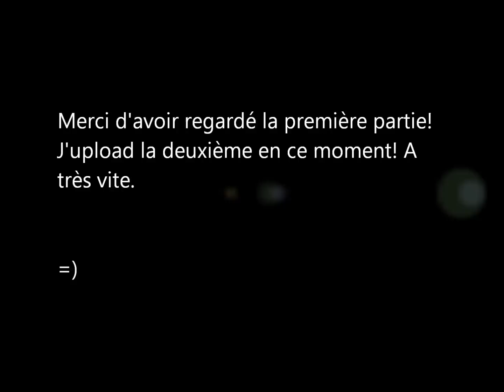Let's Play: Resident Evil 4 - Episode 2-1: Rencontre de Luis Sera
Du retard dans la sortie de cette deuxième vidéo que j'ai dû séparer en 2 parties. Car 40 minutes en HD me prenaient plus de 2500 minutes d'upload (deux jours en gros)! Là, je vous la propose en 20 minutes environ (en HD aussi!). J'espère que ça vous plaira. =)